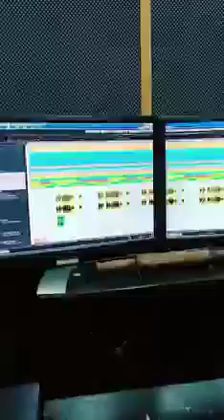Mumtaz molai new song 2021 Eid special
Muhnjo thee thee maan tuhnjo